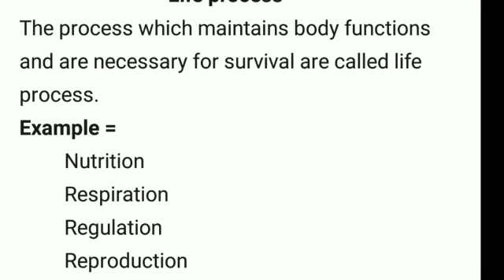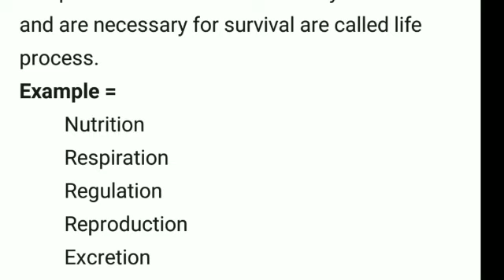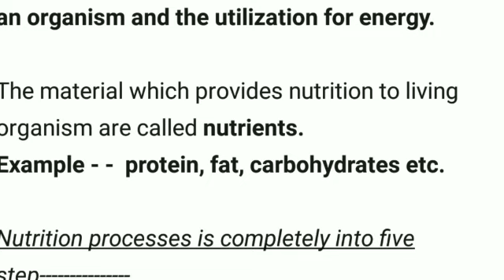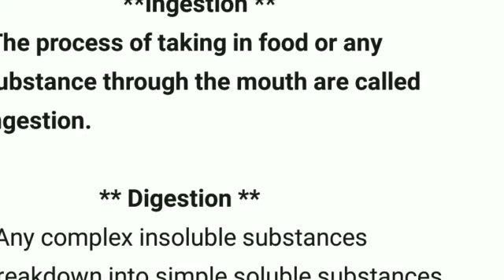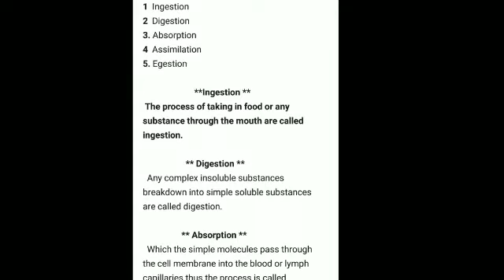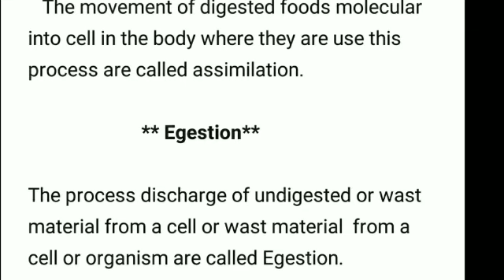Life process // जीवन की क्रियाएं // Nutrition, पोषण // process of nutrition // ingestion,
Digestion, absorption, assimilation, Egestion.

Hello freinds
I am Sakir Ansari

                    THANKS